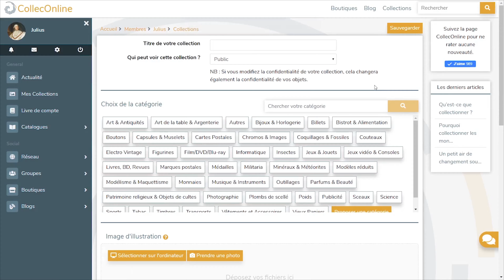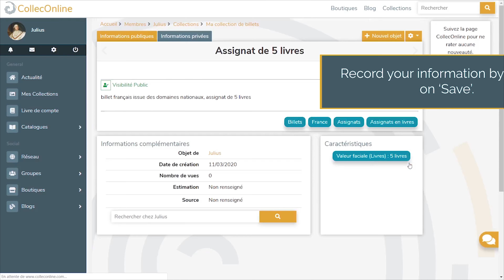Tutorial : Your first collectible on CollecOnline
CollecOnline is an online solution enabling you to digitize the management of your collectibles. Discover our services:

- Inventorize: Pictures, description, purchase information, certificates.
- Social: Manage your connections, share your findings.
- Classify: Full classification tree for your thematic.
- Search: Search engine by keywords, categories and characteristics.
- Export: PDF catalog generation, Excel export.
- Share: Follow your connections including their news on your feed.
- Secure: Unalterable, timeless and universal tracking system.
-  Confidentiality: Share your collectibles publicly or keep them private if you prefer.

Owner : CollecOnline
Author : Antoine SOUILLART